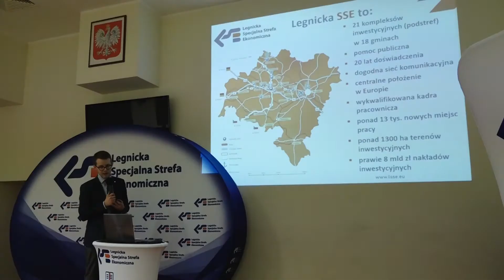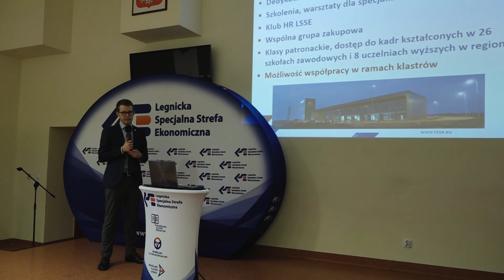GŁOGÓW. Dołączyli do Klastra Edukacyjnego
Współpraca nauki i biznesu, której celem jest dobre przygotowanie młodych ludzi do zawodu to jeden z głównych celów Dolnośląskiego Klastra Edukacyjnego, który funkcjonuje w Legnickiej Specjalnej Strefie Ekonomicznej. Teraz dołączyło do niego dziesięć kolejnych podmiotów z rejonu głogowskiego, m.in. szkoły i samorządy.